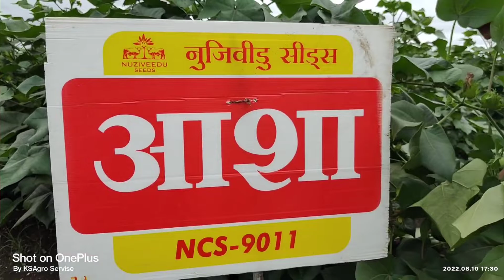अबब.....चक्क ७३ दिवसात १२९ पाते.😱😱😱😱😱 लाईव्ह पाते मोजणी.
शास्त्रोक्त माहिती साठी आजच संपर्क करा .

अजून काही विविध पिका बद्दल माहिती हवी असल्यास कमेंट नक्की करा...😃

स्वागत आहे तुमचं K.S Agro Servises  या You Tube चॅनेलवर 🙏🏻🙏🏻🙏🏻

या चॅनल वर तुम्हाला..
शेतीतील आधुनिक तंत्रे ,विविध पिकांचे योग्य सल्ले, एकात्मिक अन्नद्रव्ये व्यवस्थापन , एकात्मिक किड व रोग व्यवस्थापण व शेती सरंदर्भात वेगवेगळे सल्ले मिळतील ते ही आपल्या मराठी भाषेत.

Pramod Musmade (Bsc.Agri )
Register Agriculture Entrepreneur MS 22574

एक मिनिट वेळ काढून प्रत्येक शेतकऱ्यांने वाचावे.

*कपाशी लागवड - २०२२*

 *# लागवड दिनांक - २७ मे २०२२*
 *# रासायनिक खत टाकलेली दिनांक - २७ मे २०२२*

खालील रासायनिक खते वापरले आहेत .
युरिया - ३२ किलो
सिंगल सुपर फॉस्फेट - १८७ किलो
पोटॅश - ४९ किलो
 *दुय्यम अन्नद्रव्ये  ( कॅल्शियम , मॅग्नेशियम ,सल्फर )*
पॉलिसल्फेट - २५ किलो /एकर

 *दिनांक - २७ जुन २०२२ (लागवडी नंतर - ३१ दिवसांनी )*

ड्रिप मधून जिवाणू खते सोडले.

अझोटोबॅक्टर - २५० ग्रॅम /एकर
पीएसबी.      -  २५० ग्रॅम /एकर
केएसबी.      -  २५० ग्रॅम /एकर

 *टीप* - दिलेली रासायनिक खतांच्या उपब्धते साठी जिवाणू खतांची आळवणी केली.

 *दिनांक - ७ जुलै २०२२* *(लागवडी नंतर - ४० दिवसांनी )*

युरिया - १० किलो /एकर
मॅग्नेशियम - ५ किलो /एकर
सूक्ष्मअन्नद्रव्ये - १ किलो /एकर

 *दिनांक -  २३ जुलै २०२२* *(लागवडी नंतर - ५६ दिवसांनी )*

कुठलेही रासायनिक खत न वापरता माती लावली .
जो काही रासायनिक खताचा डोस द्यायचा होतो तो लागवडीला पूर्ण केला आहे .

वरील प्लॉट ला कुठल्याही प्रकारचे १०:२६:२६ / १२:३२:१६ / २४:२४:०० किंवा इतर मार्केट मध्ये मिळणारे किंवा नवीन निघालेले कुठलेही खत वापरले नाही .

सरळ साधे युरिया ,सिंगल सुपर फॉस्फेट ,पोटॅश वापरून पूर्ण प्लॉट आणलेला आहे .वरील प्लॉट हा ७ एकर आहे .डेमो प्लॉट आहे .

वाढत्या खतांच्या किंमतीला पर्याय म्हणून अत्यंत सरळ साधा डोस  वापरून आपण जास्तीजास्त उत्पादन घेऊ शकता.

आपलाच कृषी मित्र -
मुसमाडे प्रमोद गोवर्धन .

अशीच शास्त्रोक्त माहिती मिळवण्यासाठी आमच्याशी जोडण्यासाठी आमच्या You Tube चॅनल ला  *लाईक & सबस्क्राईब*  करा आणि जास्तीजास्त माहिती मिळवा*